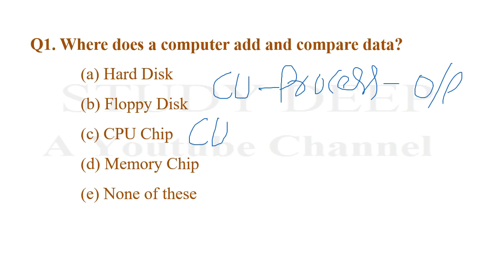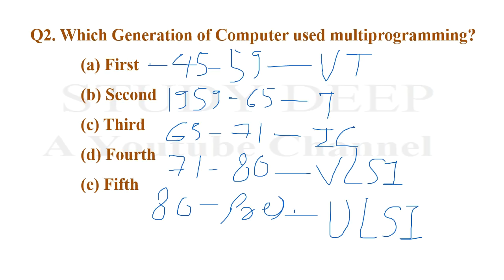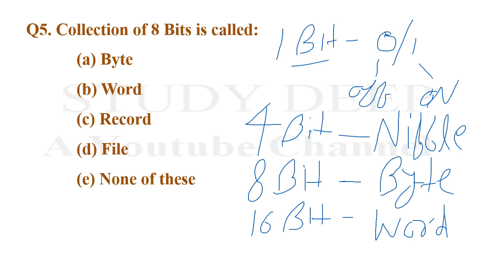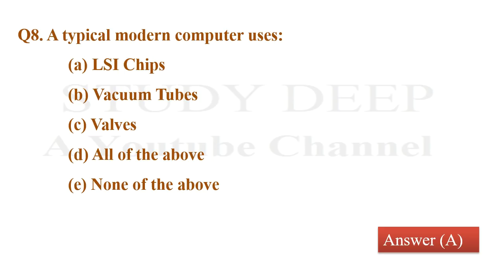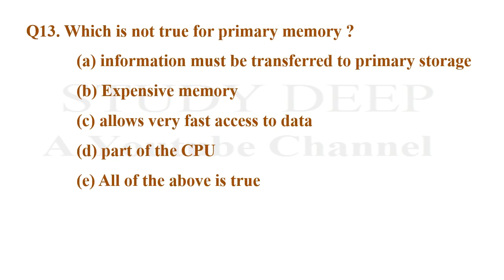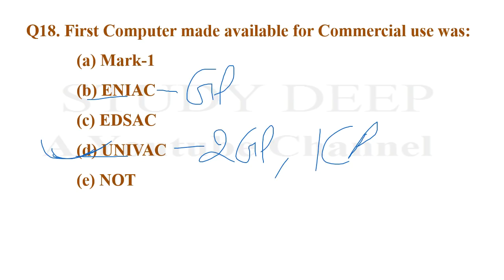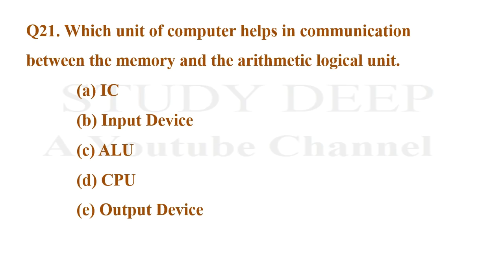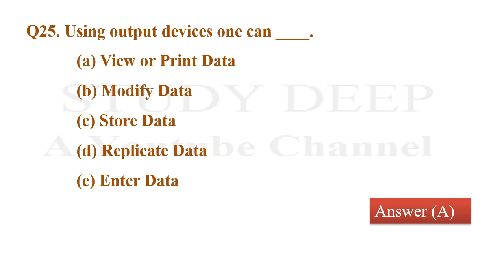Computer MCQ Series Part-1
//Study Deep//

About us :
Our Work :
1.Quantitative Aptitude
2.Logical Reasoning
3.Current Affairs
4.Computer Aptitude
5.English Language
6.HINDI Langauge